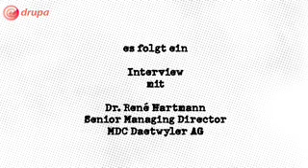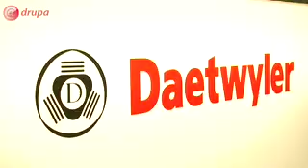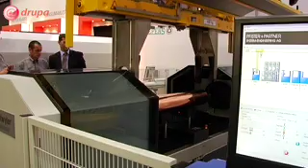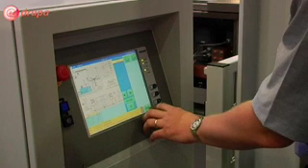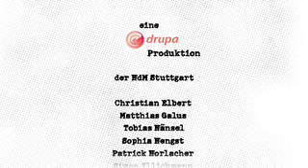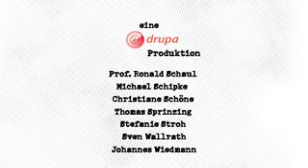MDC Max Daetwyler AG @drupa 2008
MDC Max Daetwyler AG: Dr. René Hartmann in a interview with @drupa

Dr. René Hartmann -- Senior Managing Director von MDC Max Daetwyler AG -- explains current developements in gravure technic and gives a forecast on trends in gravure market.
Dr. René Hartmann -- Senior Managing Director von MDC Max Daetwyler AG -- erläutert die derzeitigen Gravurentwicklungen und gibt eine Prognose zu der Entwicklung der Tiefdruckmärkte. (Podcast in engl. Sprache)